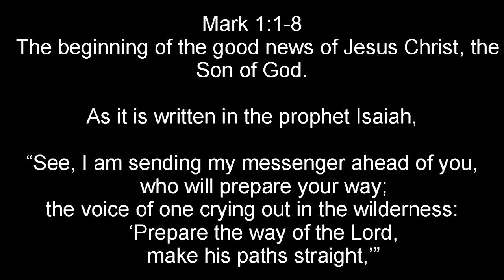Continues to Comfort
Pastor Bob gives his sermon for December 6th, 2020.